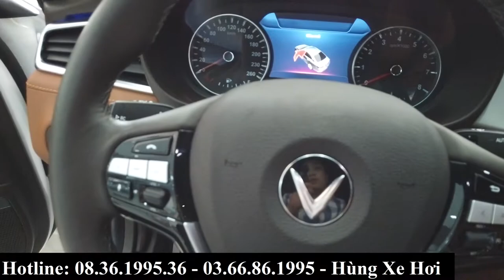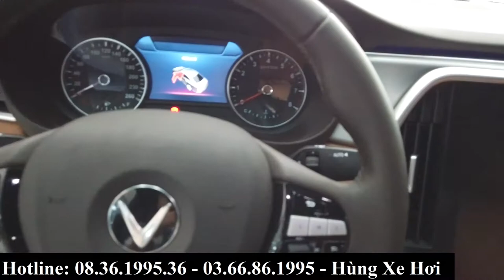Xe đã bán | Vinfast Lux A 2.0 màu Trắng 2019 | Hà Nội Car - Hùng Xe Hơi